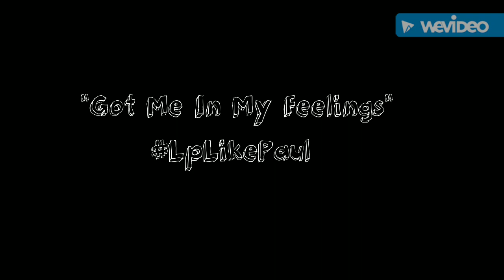In My Feelings Challenge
Lp doing the In My feelings challenge with the ol school New Orleans flavor